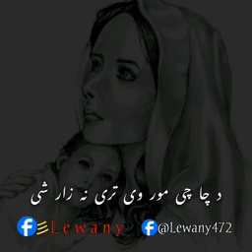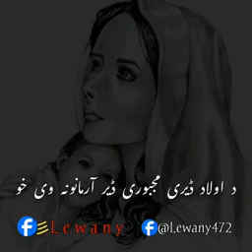Maa song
Lover